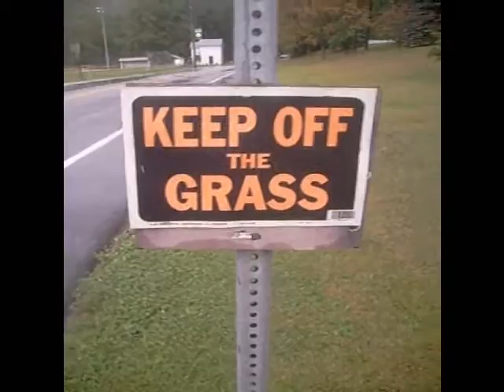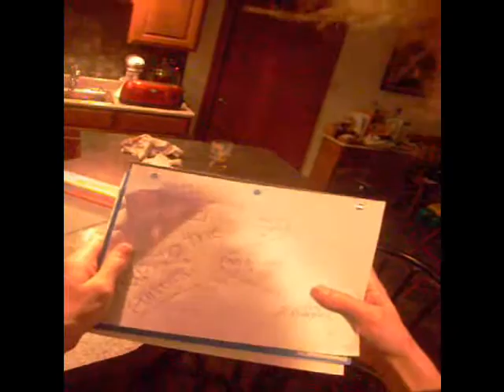Panty Bandit Training